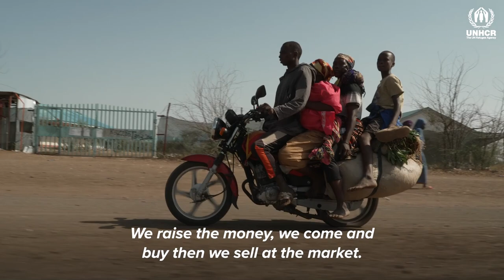Refugee Farm Cooperative: Cultivating Hope in Kenya's Kakuma Camp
Kenya’s increasingly inclusive policies are giving refugees the opportunity to not only rebuild their lives but also to thrive and give back to their host community.